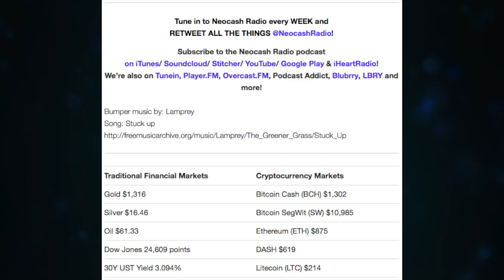Ep244: ICOs Token Sale Failure Rate, Crypto Forcing Banks to Innovate or Adopt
ICO and token sales suffer nearly the same failure rate as most business start-ups. Dutch RaboBank is looking at creating a cryptocurrency wallet. Poloniex is acquired by Circle. JP Morgan and Bank of America admit that cryptocurrency is very competitive. Germany won't tax bitcoin when used as a payment. US Department of Justice is making a boogieman out of crypto money laundering. Bitcoin SegWit has seen an increase in segwit adoption up to 30%.

Bumper music: Stuck Up by Lamprey
Join Darren, JJ, and Pedro on the Neocash Radio cryptocurrency podcast EVERY WEEK as they discuss the future of money today! Show topics include international news about digital currencies such as Bitcoin, Ethereum, and Dash, as well as traditional markets and fiat currencies. Monetary & economic policy, blockchain news, and technological innovations round out the discussion.